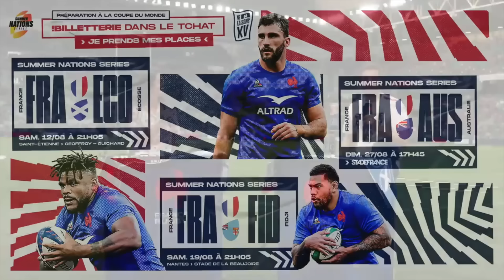[REPLAY] EnAttendantLeXV : France/Écosse avec Inès Hirigoyen et Poneeeyclub ! (SNS23)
Revivez l'avant-match de France / Éosse, en direct du Stade Geoffroy Guichard de Saint-Étienne, avec Inès Hirigoyen et PoneeeyClub dans EnAttendantLeXV, l'émission rugby du XV de France et de France Rugby !

Retrouvez l'émission à chaque match à domicile du XV de France.